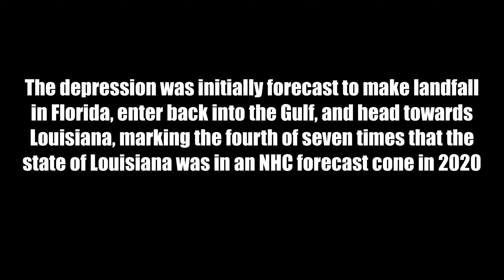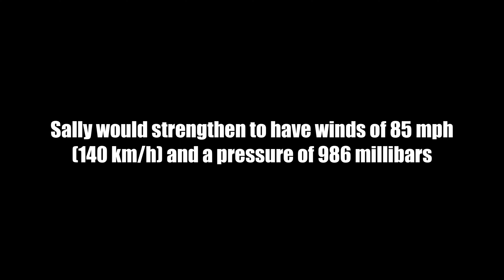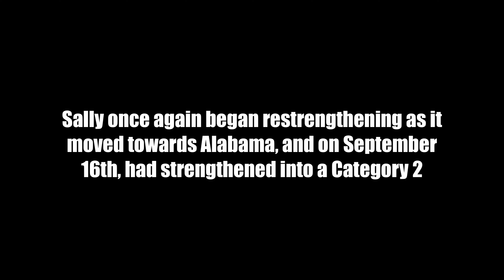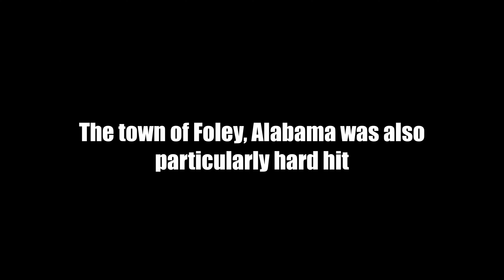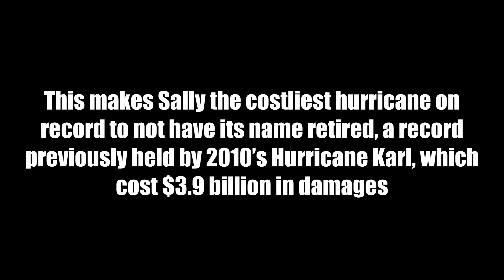Hurricane Sally (2020)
History of Hurricane Sally, the eighteenth named storm of the 2020 Atlantic hurricane season and the first hurricane to make landfall on the Alabama coast since 2004.